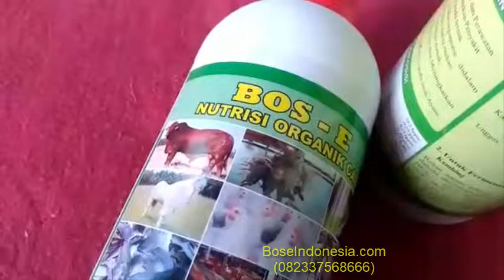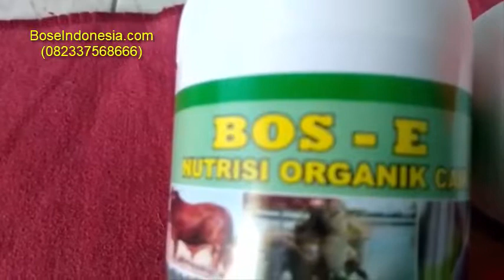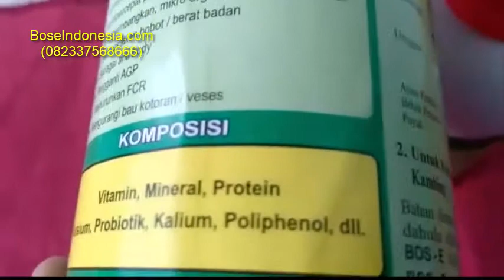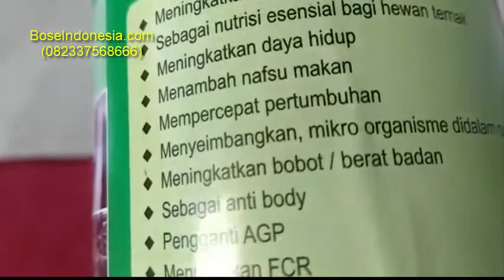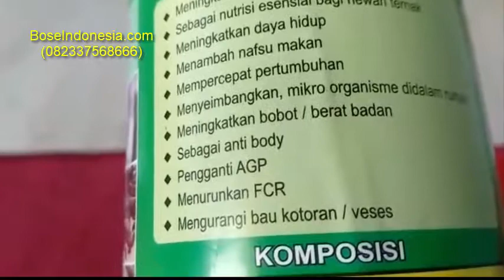BOSE PROBIOTIK + Polyphenol SOC Pengganti AGP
Suplemen Organik Cair - SOC Terbaru. Namanya BOS-E (biasa disebut Nutrisi BOS-E).

Kekuatan suplemen ternak BOS-E ini melebihi SOC yang ada. Kandungan Poliphenol dalam BOS-E merupakan teknologi terbaru di Indonesia sebagai pengganti AGP.

PT BOS-E INDONESIA didirikan oleh Bpk Chairul Anam, SH.I. Sosok yang sudah tidak asing di telinga peternak dan petani Indonesia. Khususnya yang tergabung dalam komunitas HCS di mana beliau adalah direktur utama PT HCS.

Berbekal lebih dari 9 tahun pengalaman memimpin PT HCS (Hidup Cerah Sejahtera) dengan puluhan ribu mitra yang tersebar di seantero nusantara, Bapak Chairul Anam membidani lahirnya PT BOS-E Indonesia. Dengan produk SOC terbaru yakni BOS-E sebagai unggulannya.

Salah satu Beda SOC BOS-E dengan SOC HCS:

SOC BOS-E merupakan upgrade dari Suplemen Organik Cair (SOC) yang ada di pasaran. Silakan diuji laboratorium untuk kandungannya.